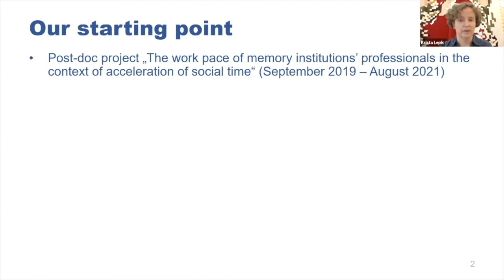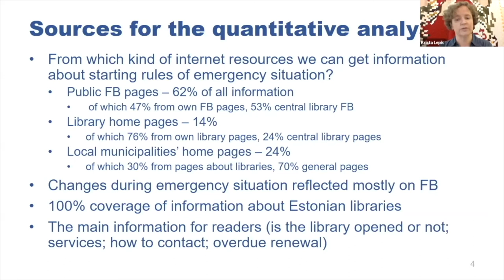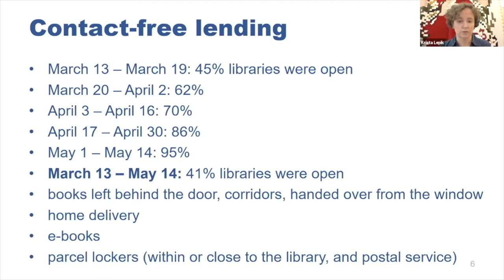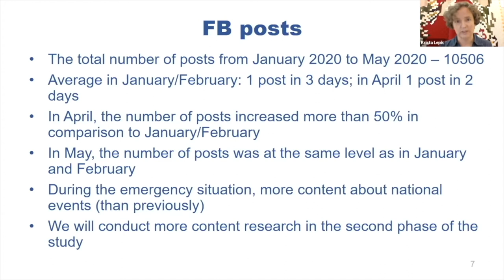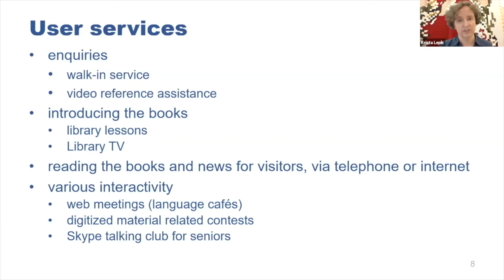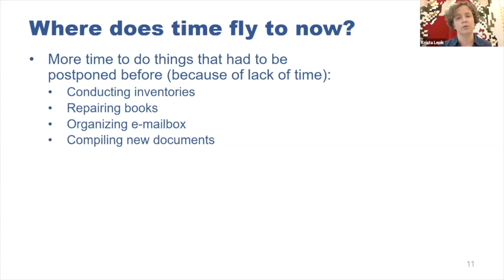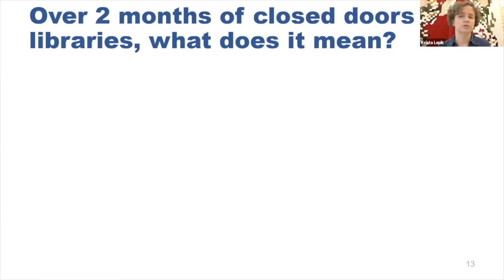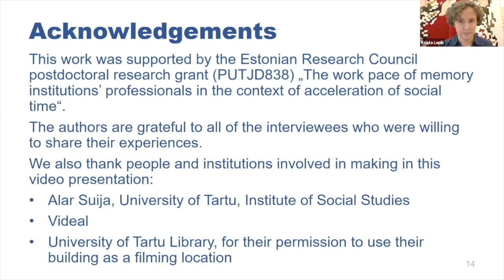Estonian libraries and librarians during the COVID-19 outbreak/ Krista Lepik, Ilmar Vaaro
11th Congress of Baltic Librarians
22 October 2020

Estonian libraries and librarians during the COVID-19 outbreak/ Krista Lepik. Lecturer in Information Science, Institute of Social Studies, Tartu University, Ilmar Vaaro. Assistant in Information Science, Institute of Social Studies, Tartu University